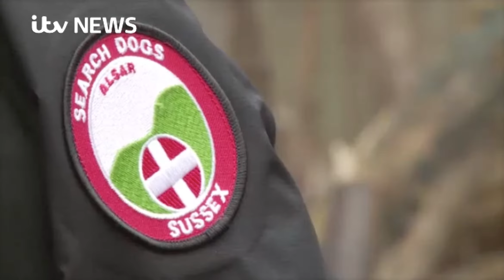Search Dogs Sussex ITV News Dec 2016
A small piece by ITV News on the work of Search Dogs Sussex. Filmed in December 2016 at our Loxwood training ground.